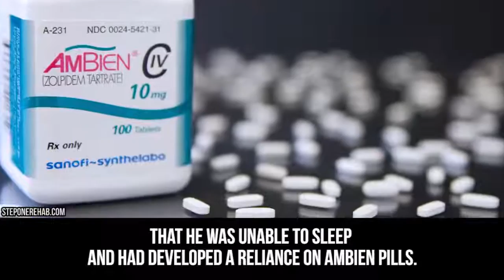WHAT THE F#CK!! - 10 Famous People Ruined By Drugs REACTION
10 celebrities who ruined and lost their lives to alcohol and drug addiction.

this is a STRAIGHT SAD!! - 10 Famous People Ruined By Drugs REACTION my instagram - My Stream .

From The Real Housewives to the Kardashian family, here are the 10 worst curses linked to reality TV .